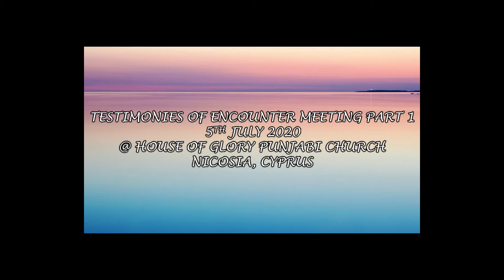Testimony of Encounter Meeting Part 1, 5th July 2020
@ House of Glory Punjabi church, Nicosia,Cyprus